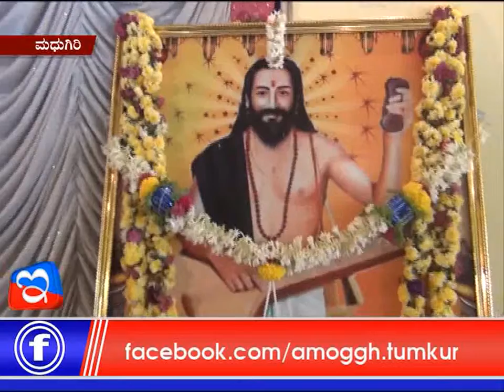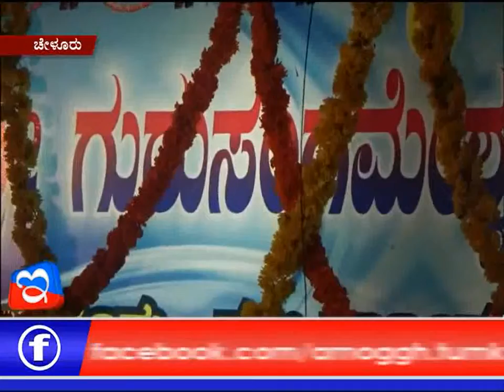07 :11:2017: Amoggh News